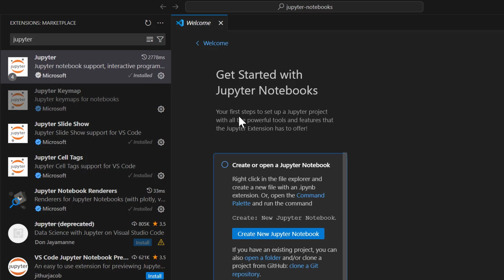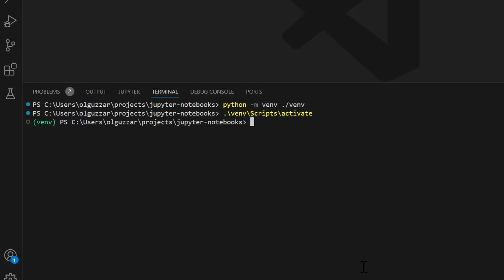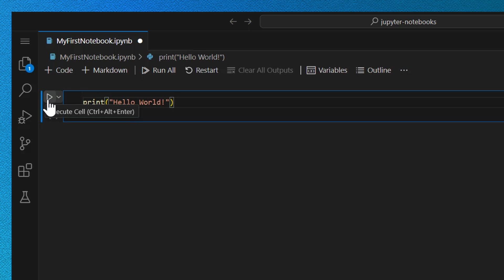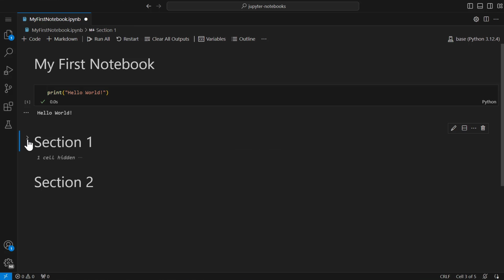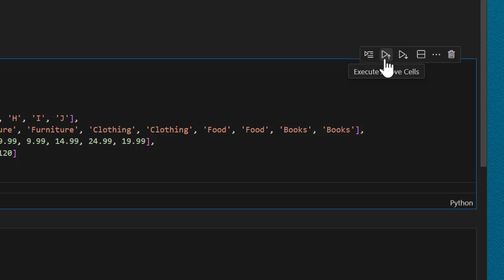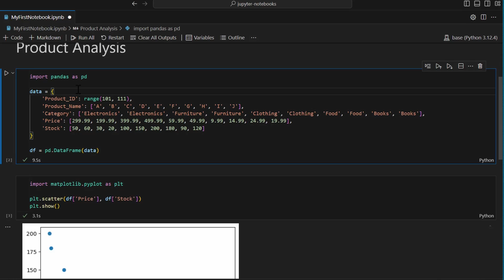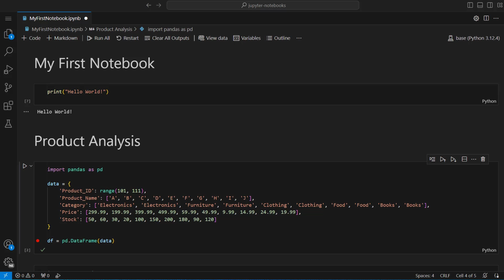Getting Started with Jupyter Notebooks in VS Code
In this video, you'll learn how to create your very first Jupyter Notebook in VS Code, including setting up your environment, running and debugging code, and visualizing data. Getting started with Jupyter Notebooks has never been easier!

🔎 Chapters:
00:00 Install
00:50 Setting up your environment
02:29 Running text, code and visuals in one notebook
04:59 Debugging options
05:22 Variable explorer
06:10 Outro
Happy Coding!

Featuring: Olivia Guzzardo McVicker